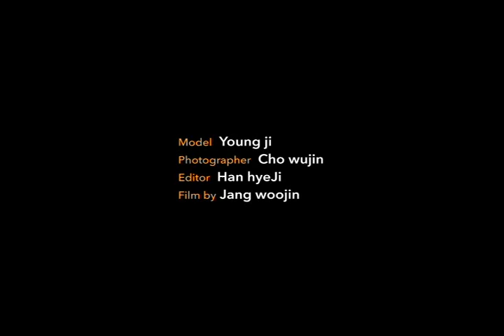KARA - YoungJi Moments part2